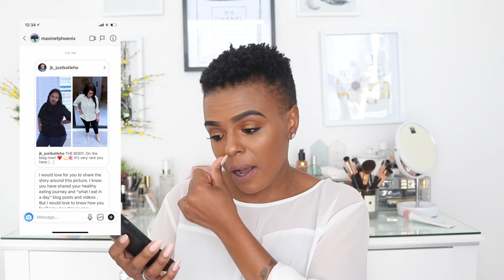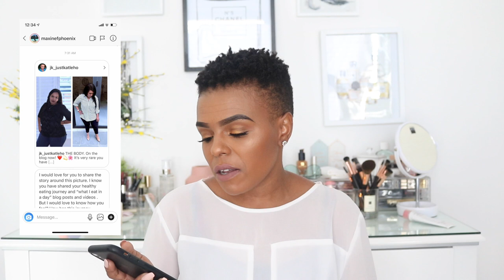MY LIFE IN PHOTOS!!! #1!| JUST KATLEHO| SOUTH AFRICAN YOUTUBER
Hey guys!!!

So welcome to the very  first video of MY LIFE IN PHOTOS!!! In  this segment, which I actually started on my blog, I pick 6 of my favourite photos from the past month, and I discuss the back story behind those photos!

The special part of this segment is I also ask you to pick your fave pics on my Instagram timeline that you'd like me to talk about! If I pick the picture you chose, I discuss it on the channel, as well as share some information about you! The member of the JK family!! I will be picking 3 subscribers in each Life in Photos video!

So watch the video if you want to get a chance to appear on my channel!!

Let me know what you think of the segment!

xoxo

JK

 xoxo
JK

Hi!

K.